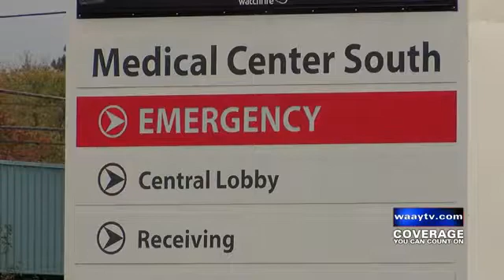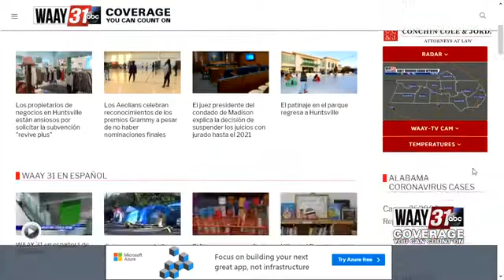WAAY 31 en español 2 de diciembre